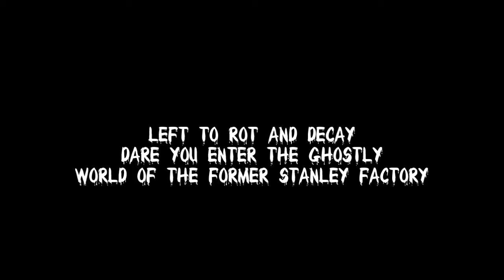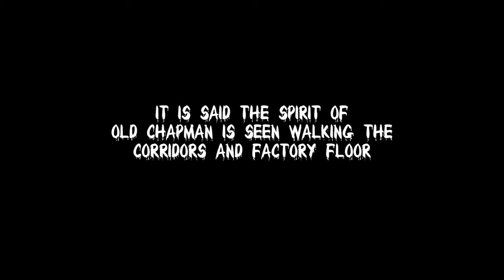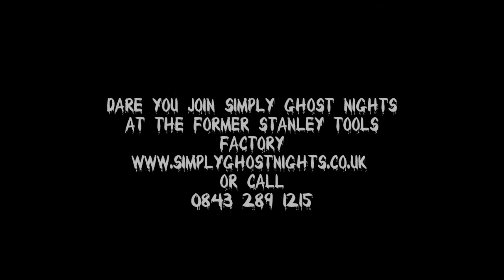Ghost Hunts Former Stanley Tools Factory, Sheffield, 23rd January 2015, With Simply Ghost Nights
A short promo video of our up and coming ghost hunt at The Former Stanley Tools Factory in Sheffield on the 23rd September 2015. Ghost hunts at the Stanley Factory are not for the feint hearted. Dare You Join Us.